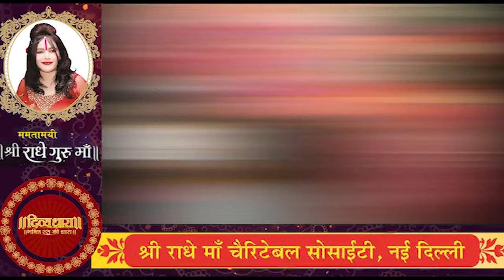ममतामयी श्री राधे मां जी जब पहुंची अपने भक्त के पुत्र की शादी में पहुंच नव जोड़ों को आशीर्वाद दिया।